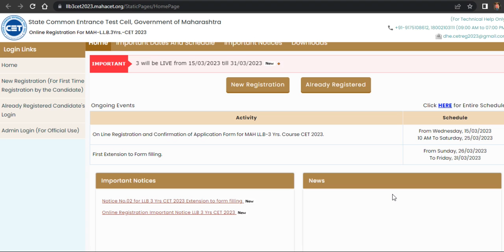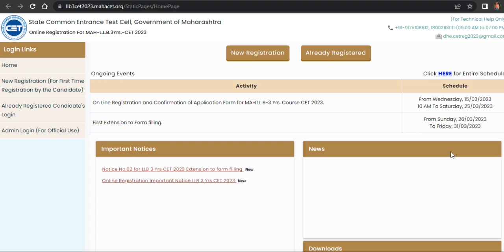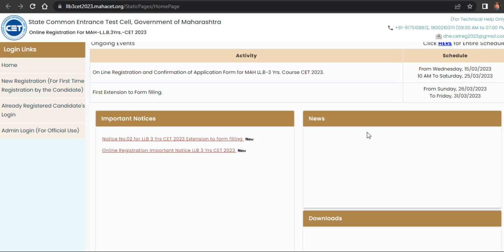MHCET LAW 3 YEARS 2023 FORM FILINF EXTENDED // LAST CHANCE TO REGISTER